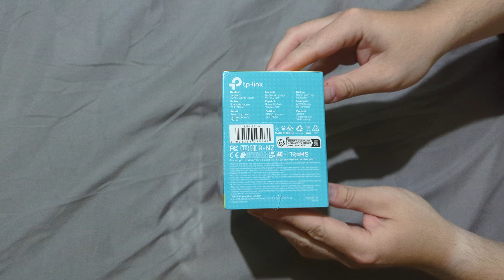TP-Link TL-WR902AC V4 unboxing